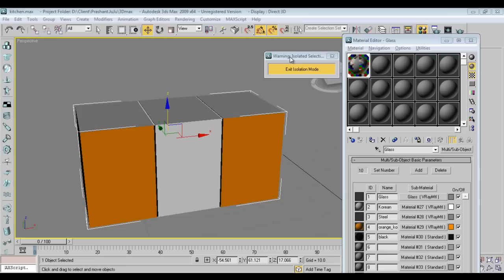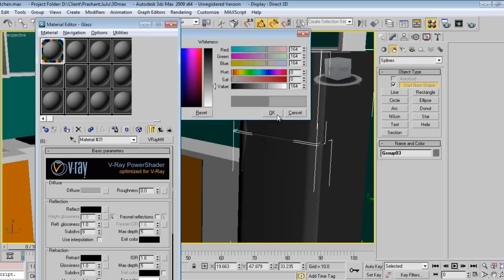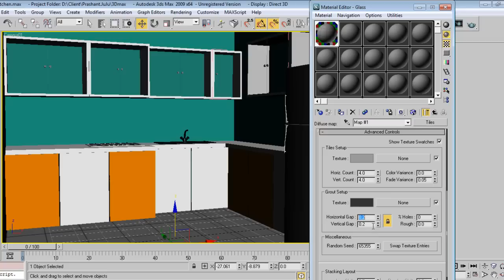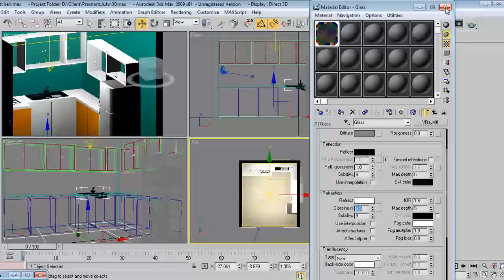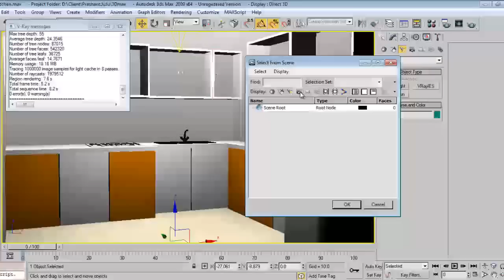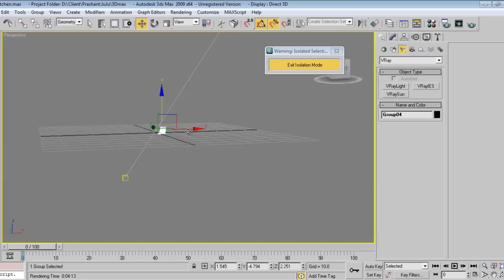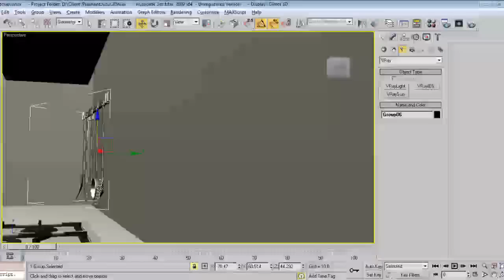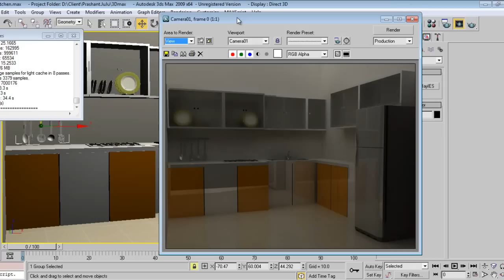Kitchen Design in 3d max Part03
Learn Kitchen Design in 3d max in easy steps,
Learn how to setup you scene in 3d max

Circle Cabinet
Circle Black CC 840 Gaming Cabinet

Graphics Card
Gigabyte GeForce GV-N710D3-2GL 2GB PCI

Hard disk(Internal)
Seagate Barracuda 2TB 3.5-inch Internal Hard Drive

Processor
AMD FX 8320E (8 core) processor